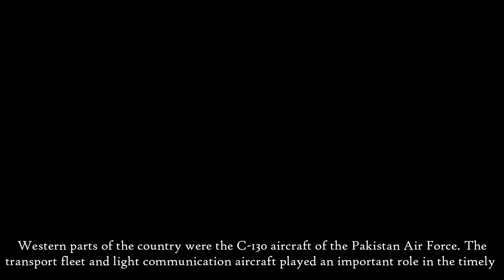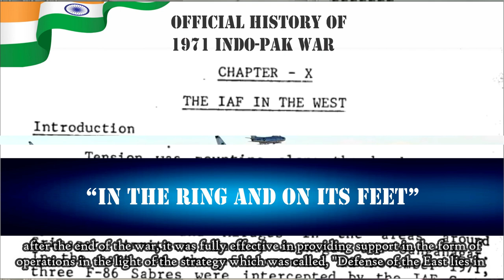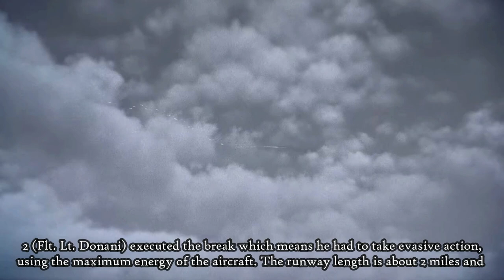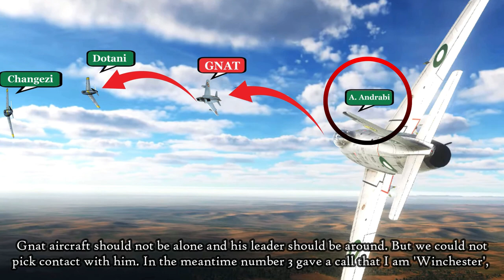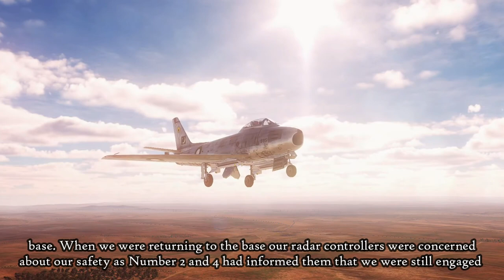IN THE RING & ON ITS FEET - PAF & Air War of 1971; Last Episode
This is the fourth and last video documentary series by a former PAF fighter pilot, about the air war of 1971. Also watch for the first time the interview of Wing Commander Salim Baig Mirza, the only PAF pilot of the 1971 war, whose two kills have been acknowledged by the Indian Air Force. If we go back in history, PAF has been in the forefront of defending the motherland against India since its Independence. During the wars of 1965 and 1971, the PAF performed much more than it’s potential against a much larger air force. In 1971 full-scale war was fought in the western front, whereas India had planned a different game in the eastern command. The Indo-Pakistani War of 1971 was a major military confrontation between India and Pakistan. Fought on two fronts of the Indian subcontinent between 3 and 17 December 1971, it pitted two major conventional armed forces in an all-out war over the fate of former East Pakistan and resulted in the emergence of a new, independent nation of Bangladesh. In the West, the Pakistan Air Force (PAF) initiated its involvement with an attack on the forward air bases of the Indian Air Force (IAF), on 3 December 1971. A series of major air battles followed over the primary conflict zones. In the East, the small PAF contingent was quickly neutralized by the IAF. When the war ended in West Pakistan on 17 December, PAF was still in the ring and on its feet. It had parried the enemy’s blows and had been ever so careful in its offensive responses. It continued to be fixated with remaining viable for providing complete air support to the Army’s all-important battle, which flowed out of the overarching dictum, ‘defense of the East lies in the West’. PAF’s overall performance can be gleaned from the fact that it managed to keep its aircraft attrition rate at par with the IAF. The PAF unmistakably denied a much stronger IAF the distinct possibility of delivering a knock-out punch to it. In the circumstances obtaining, this was a commendable achievement.